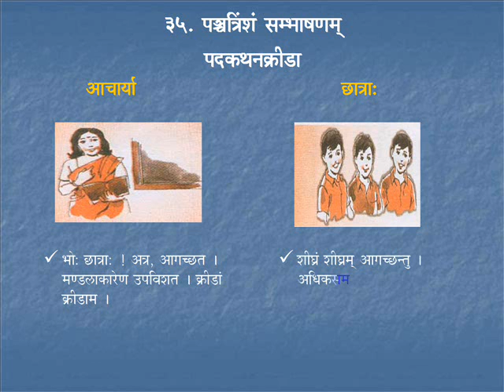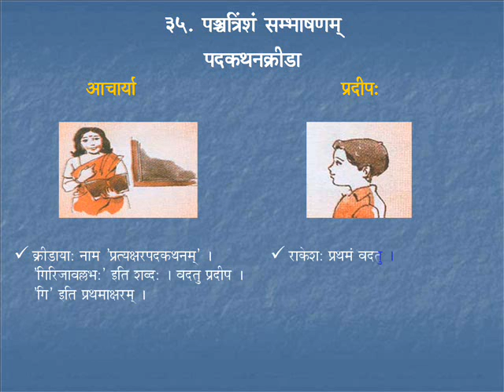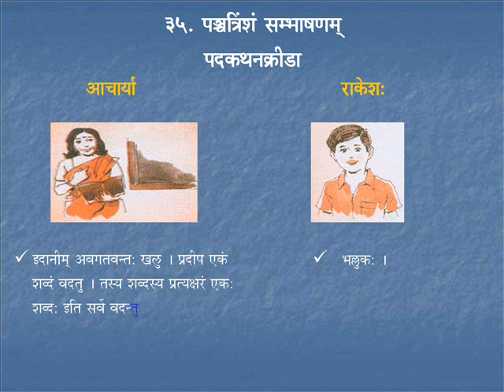Sambhaashanam 3 | Course 4